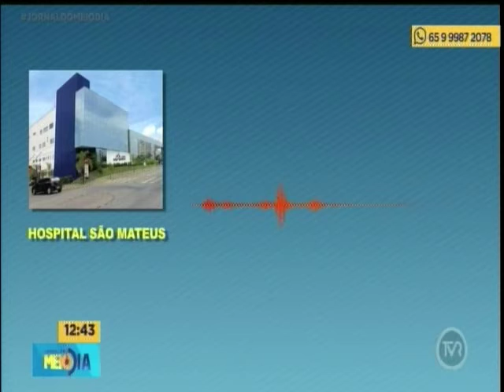Dois hospitais particulares retomam atendimento